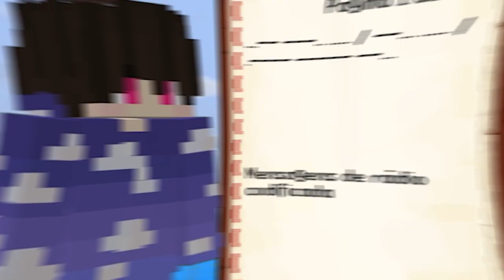ENCONTREI UMA ESTAÇÃO DE PETRÓLEO ABANDONADA!!! - 🛶 RaftCraft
🛶 RaftCraft é uma série aonde eu tento sobreviver em uma Jangada feita de Bambu no oceano, com vários desafios, seja a fome, a sede, tubarões e até furacões. Sempre tentando arrumar alguma maneira de retornar a casa em segurança!